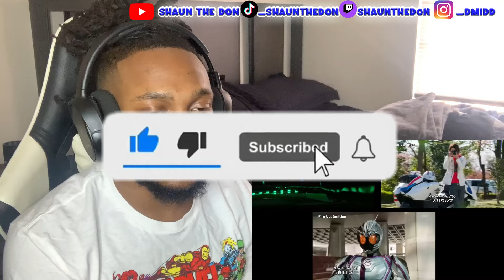THIS IS HARD! KAMEN RIDER DRIVE OPENING *REACTION*! (+ FULL OPENING)!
welcome to the don crew! this is a place where all people from across the world can enjoy anime together! i sure hope you will stick around ❤️

this is my second youtube channel i really want to connect with you guys through video games as well. i appreciate any and all support

this is the link to all my current social medias. do not hesitate to connect with me and chat it up about anime, videos games or whatever is on your mind! i really love you guys and view you as family so that is exactly how you all will be treated!
anime opening reaction blind